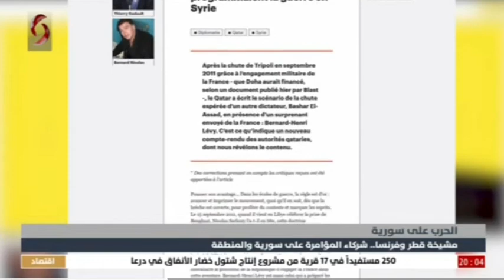الحرب و المؤامرة على سورية بدعم قطري فرنسي